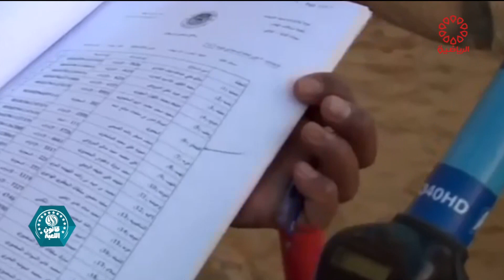برنامج قانون اللعبة - الجمعة 2021/6/4